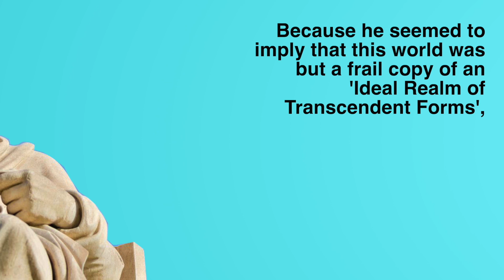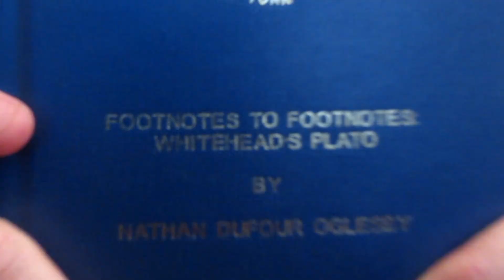My Dissertation in One Minute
This is to save you all the trouble of having to read the whole thing. Though if you want to, here it is